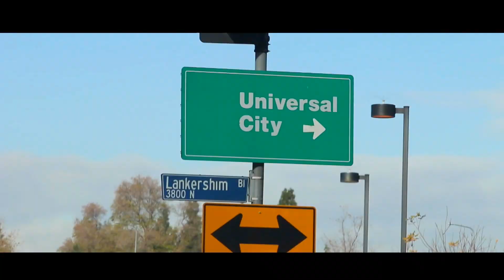Los Angeles Love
One of my many adventures I take with my family